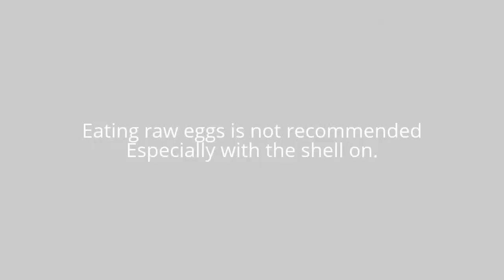Fun with eggs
Just having a little fun on a snow day:)  Tell me if I should do more of these!

Check out Davethedingus for other funny videos